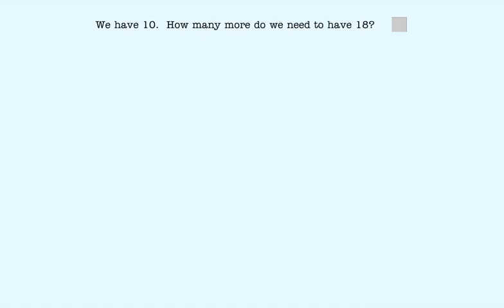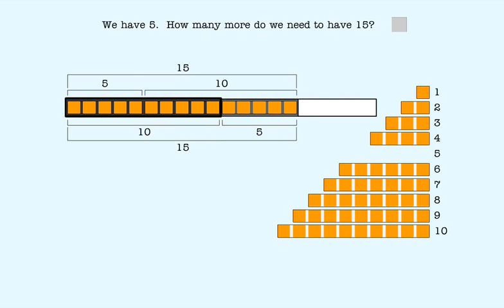Make a ten strategy Subtraction Facts: How many more than 10? - Fast And Easy Math Learning Videos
Learn all subtraction facts with the make-a-ten strategy. It's easy & fast. Ten plus numbers described in words, Pt 4.

iLearn provides the easiest and quickest way to learn the make-a-ten strategy that works for all addition and subtraction facts with sums or minuends greater than 10. Without this strategy, these are the hardest facts to learn. With this strategy, they become very easy. Because the strategy is based on the fundamental principle of place value, students have far less difficulty understanding place value later when they learn to add and subtract numbers with 2 or more digits.

iLearn provides professionally designed math instruction for all markets, including home, K-12, and college. Our instructional programs combine the best scientifically-designed curriculum with state-of-the art delivery systems.

Our specialty is providing easy-to-use, highly effective support, for students who have difficulty learning math. It’s the easiest and fastest way to understand math and master math procedures.

This video is one of over 800 similar lessons from iLearn on math topics ranging from kindergarten through high school math.

For free access to unlimited online practice and tests, along with free access to these lessons, go to:

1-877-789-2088 ext. 128 (toll free)

If you prefer to read, rather than watch this video, here’s the transcript:

Title: Make a ten strategy Subtraction Facts: How many more than 10? - Fast And Easy Math Learning Videos

In this lesson, we'll answer questions like this.  We have 10.  How many do we need to make 18?
We start with the smaller number.  10 is smaller than 18, so we start with 10.
We have 10 and we need 18 in all.
18 is 8 more than 10 so we add 8 more here.
10 and 8 makes 18.
So we put 8 in the answer box.
We have 5.  How many more do we need to make 15?
To find the missing number, we start with the smaller number.  5 is smaller than 15, so we start with 5.
We need 5 more here to make 10 so we click here to add 5.
Now we have 10 and we need 15 in all.
15 is 5 more than 10 so we add 5 more here.
5 and 5 is 10 so we added 10 more in all.
10 and 5 makes 15 so 5 and 10 also makes 15.
We needed 10 more than 5 to make 15 so we put 10 in the answer box.
Now you do some on your own.
Click on a number strip here to put more blocks here.